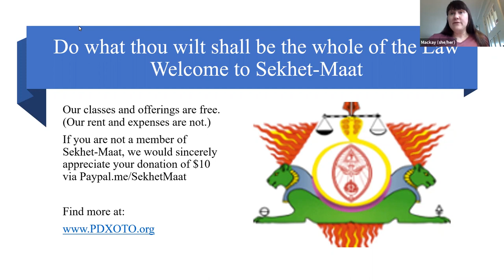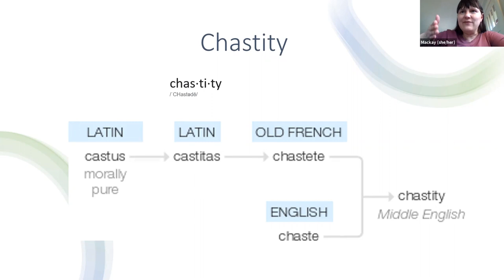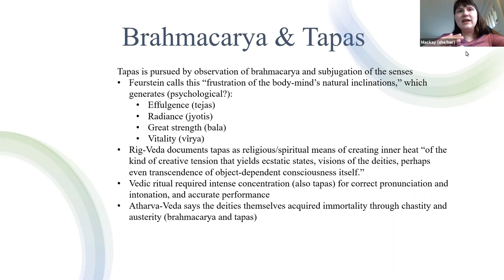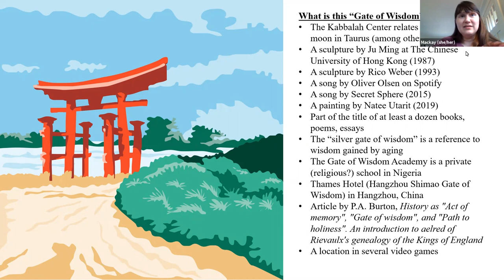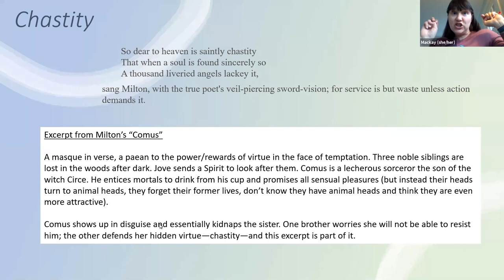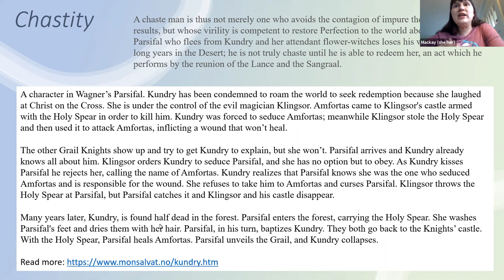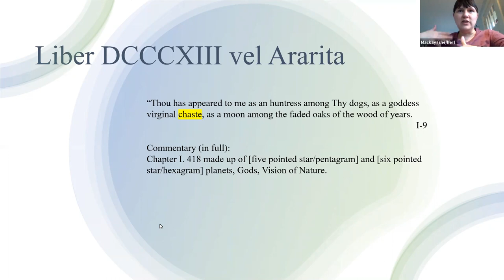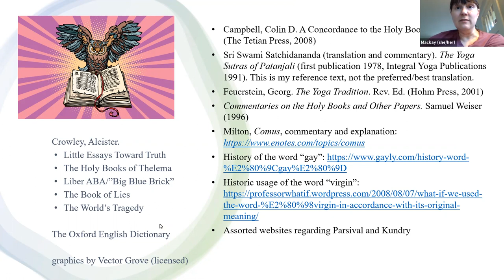Little Essays Toward Truth ~ "Chastity"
Sekhet-Maat Sunday School presents:

LITTLE ESSAYS TOWARD TRUTH
"Chastity"

Soror Mackay continues her ongoing reading and discussion of Aleister Crowley's Little Essays Toward Truth. In this episode, we discuss Chapter 13, entitled "Chastity." You may find it helpful to read along in the text. If you do not own a copy, you may download a pdf here:

This class was recorded on Zoom on April 4, 2021. If you would like to attend one of our classes, sign up for our mailing list at pdxoto.org.

While you're on our website, take a look at our store - Sekhet MaRt! Crowley books, tarot decks, oil, t-shirts and much more available now!
Donations to help support the mission of Sekhet-Maat may be made using the link on our website. Your gift is greatly appreciated!

Check our channel for other videos on a variety of topics! Be sure and follow Sekhet-Maat on Facebook and Instagram as well!

93!